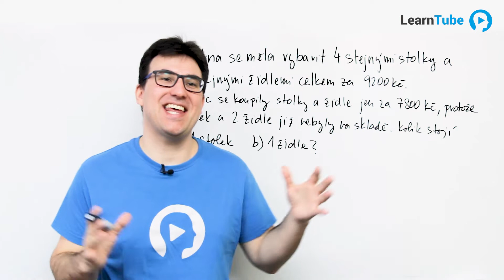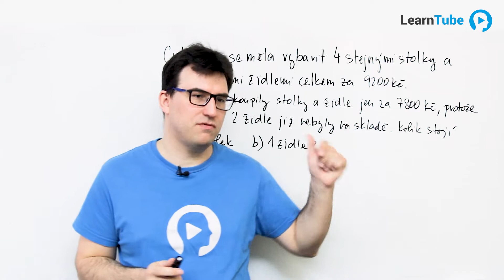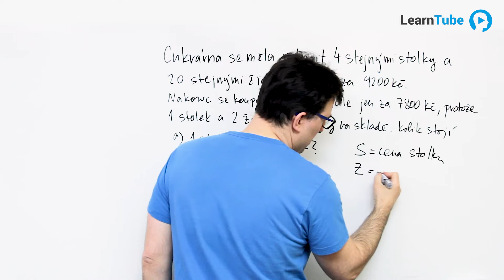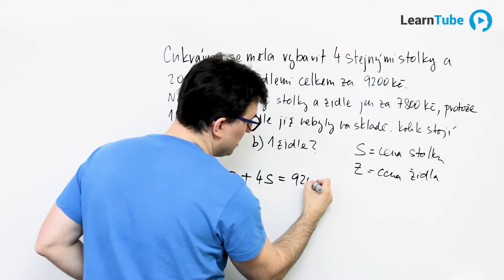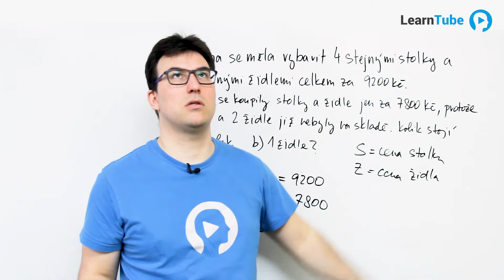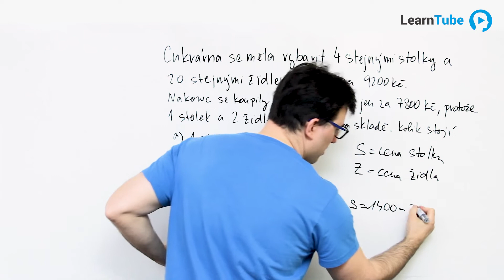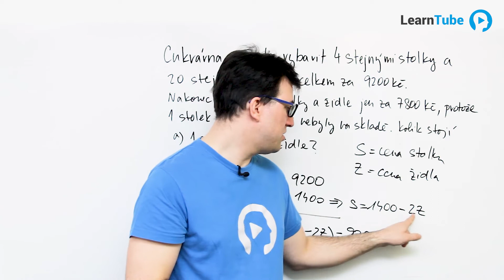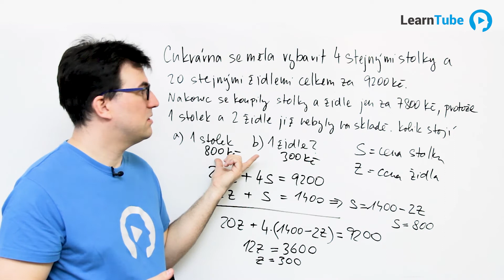PŘIJÍMACÍ ZKOUŠKY NA STŘEDNÍ ŠKOLY - 7. ŘEŠENÝ PŘÍKLAD - Slovní úloha 💙 Learntube.cz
Máme pro vás 7. řešený příklad (Slovní úloha) z ilustračního testu pro přijímací zkoušky na střední školy (pořádané Cermatem) - rok 2019.

Pokud se chystáte na střední školu, nebo gympl (4leté obory), tak vás možná bude zajímat kompletní příprava na přijímačky v podobě ONLINE VIDEO KURZŮ: